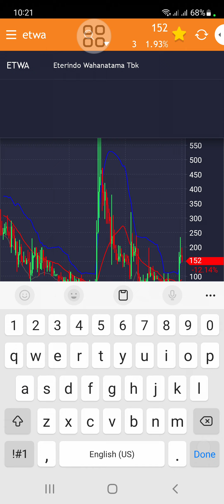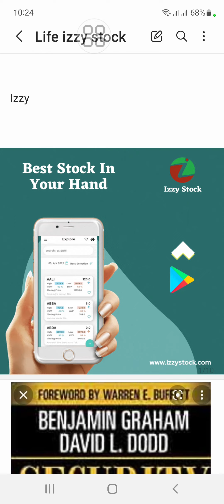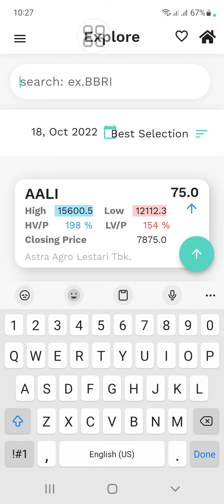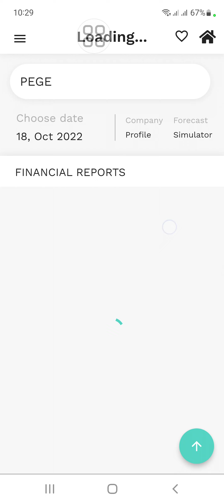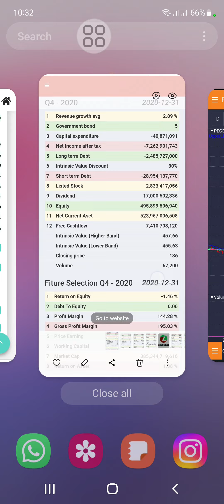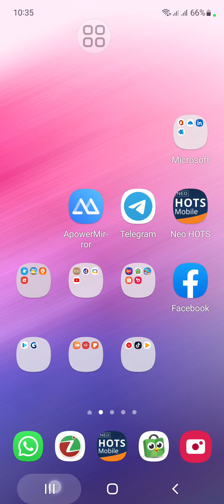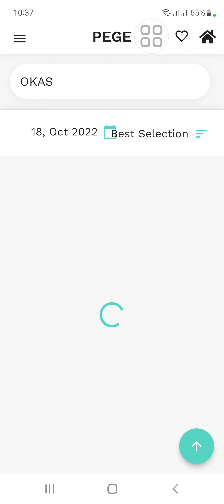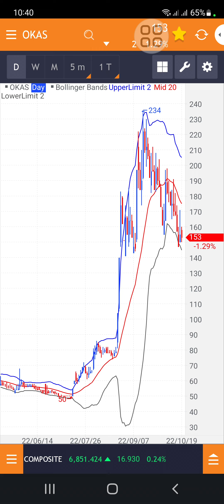Saham ETWA "fly to the moon" apakah bisa senasib seperti OKAS & PEGE? Apa kata value investor?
1. Perhitungan True Value (Nilai Intrinsic) Bersadarkan laporan Keuangan Perusahaan.
2. Mudah di gunakan bagi pemula sekalipun.
3. User bisa mendapatkan info terupdate True Value (Nilai Intrinsic) setiap emiten yang terdaftar di BEI.
4. Ada Tutorial nya FREE loh, bagi pengguna setia Izzy Stock!!
5. Info Ebook Terupdate.